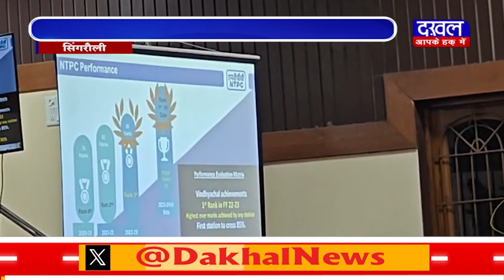DAKHAL NEWS पर्यावरण संरक्षण की दिशा में कार्बन कैप्चर प्लांट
पर्यावरण संरक्षण की दिशा में कार्बन कैप्चर प्लांट
हानिकारक गैसों को मेथेनाल के रूप मे करेगा परिवर्तित